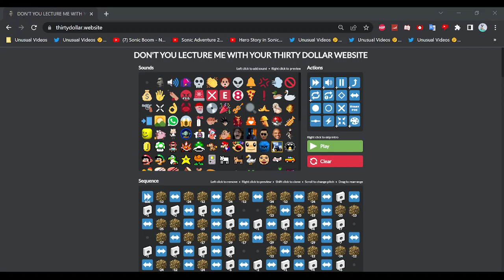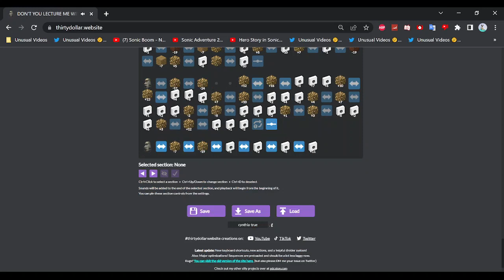DON'T YOU LECTURE ME WITH YOUR 30 POKÉDOLLAR HAIRCUT (Encounter! Cynthia)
thirtydollar.website